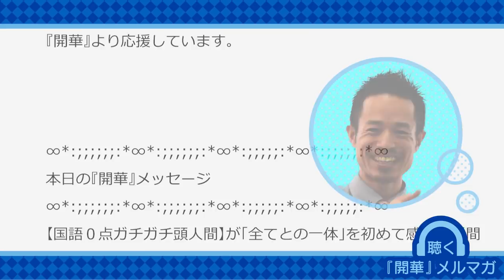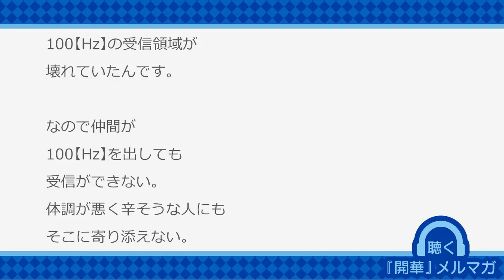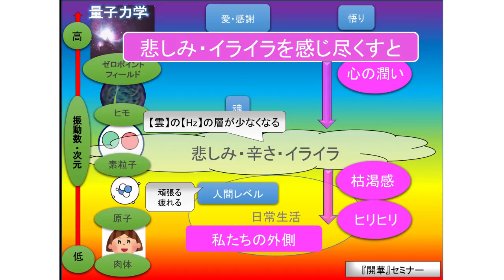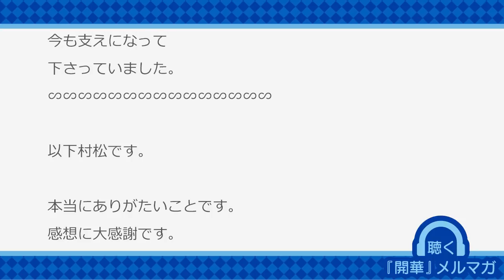【国語０点ガチガチ頭人間】が「全てとの一体」を初めて感じた瞬間【聴く『開華』メルマガ〜量子力学的生き方20190314】